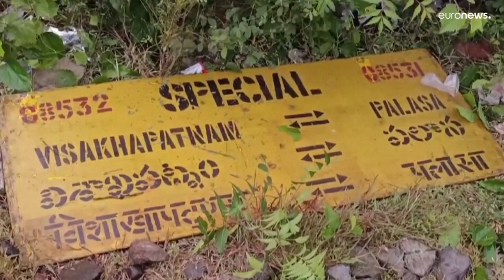شاهد: حادث تصادم مروع لقطارين في الهند يخلف 13 قتيلاً على الأقل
قال مسؤولون إن 13 شخصاً  على الأقل لقوا حتفهم وأُصيب نحو 50 آخرين في حادث اصطدام قطارين بولاية أندرا براديش جنوب شرق الهند، أمس الأحد.